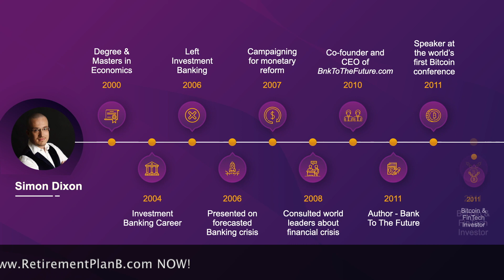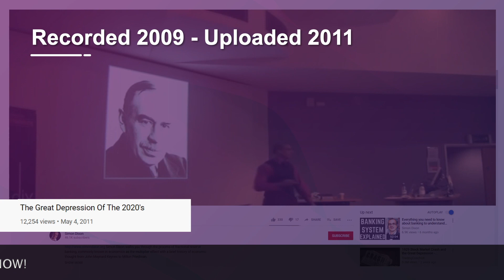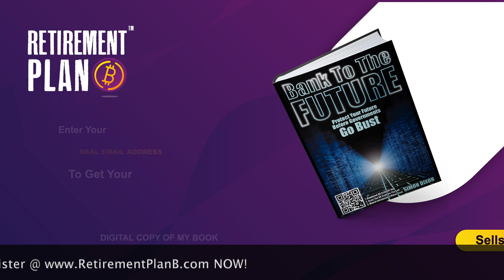A gift for Investors | Build & Protect Your Wealth In The Great Depression of The 2020's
With the Bitcoin price reaching an all time high this week and whilst shops around the world try to get you to spend your MONEY with them during this years Black Friday and Cyber Monday events…

...we wanted to do something special for our investors that involves you spending TIME to make you money so that you can protect your future and your family's future...

...instead, we give you a 4 Part Video Series which helps you to fully focus on Building and Protecting Your Wealth in the Great Depression of the 2020’s that we call Retirement Plan ฿™:

Why are you giving me a video series to help me build and protect my wealth?

Over the last decade we have seen over 100,000 investors aiming to build a portfolio in the growth of the Bitcoin, Crypto and FinTech sector.

We have witnessed first-hand the difference between those investors whom have built their future and are now protecting their wealth and those that are yet to achieve their financial goals...

...the secret to their success? They were involved in the highest performing asset class in the world for 10 of the last 12 years.

We want to help you crack this Pandora's Box wide open and ensure you now have full access to this well kept secret!

Click this link to get your hands on your 4 Part Video Series that we created for you that covers all you need to know to Build and Protect Your Wealth in the Great Depression of the 2020’s.

We want you to be better prepared for all financial outcomes that may come next in the markets ahead.

In this 4 Part Video Series we cover:

Video 1 The role of USD, Gold & Bitcoin in the Great Depression of the 2020’s & 5,000 years of monetary history.

Video 2 How to use the investing lessons and mistakes of Warren Buffett, Ray Dalio, Peter Schiff, Paul Tudor Jones, Robert Kiyosaki, Tone Vays and Roger Ver in the Great Depression of the 2020’s.

Video 3 Building a traditional portfolio for inflation, deflation, growth & depression and a long term Retirement Plan ฿™ using 5 Bitcoin & crypto investment strategies.

Video 4 Join me - Simon Dixon, to build a Retirement Plan ฿™ LIVE where I will invest $1,000,000 of my personal savings in the Great Depression of the 2020’s.

Video 1 is LIVE for you now as a BnkToTheFuture investor.

The old ancient and traditional meaning behind the year end celebration (or Winter celebration) is all about the turning point in our lives. It is about the celebration of 'Death and Re-birth', where we let go of the 'Old' (unwanted) and let in the 'New', meaning - to start over; invite in a new phase; a new time or new year/era. Therefore, as Winter is now here, it is with sincere gratitude and thanks to our loyal investors, that we offer you a special end of year Gift so that you can add more structure to achieving your investment goals.

Happy Holidays & Year End Celebration of 2020! Let's all end this year with a celebration & BANG-BANG!

Simon Dixon
CEO & Co-Founder of BnkToTheFuture.

P.S. It took me 20 years mastering in economics, working in investment banking, campaigning for monetary reform and investing in over 100 companies in the industry to figure out what I cover in Video 1.

P.P.S. I wish somebody had taught me the lessons and mistakes of Warren Buffett, Ray Dalio, Peter Schiff, Paul Tudor Jones, Robert Kiyosaki, Tone Vays and Roger Ver covered in Video 2 before I started investing in the Bitcoin and crypto markets.